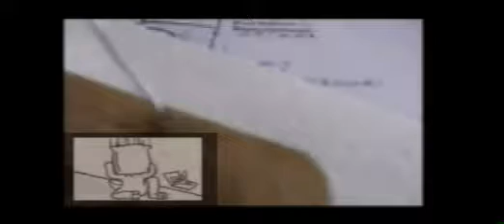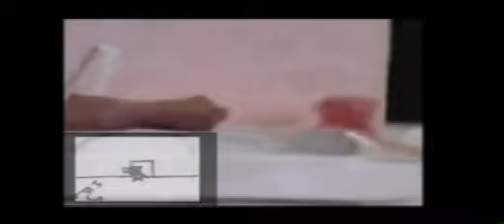FYP rlo preview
The rough layout of my Final Year Project(Three Little Pigs - evolution)in IVE